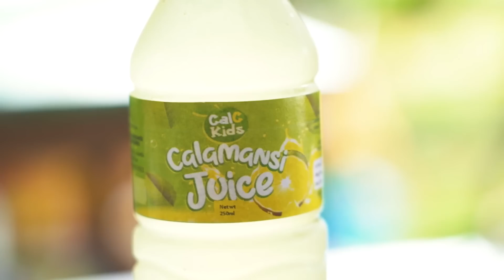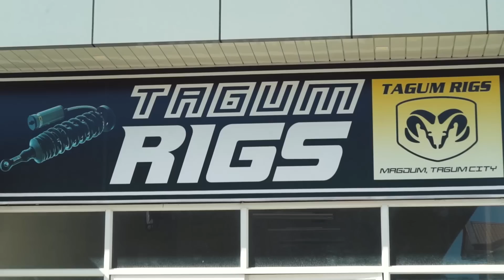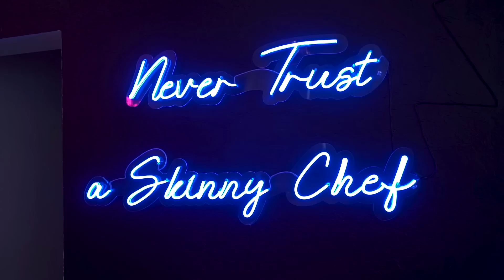Philippines PROVINCE HOME or CITY LIFE? (Davao to Agusan del Sur)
DO I PREFER PHILIPPINES PROVINCE OR CITY LIFE?

This trip takes me from Davao to Agusan del Sur and back again!

First doing some last replanting at the farm - perfect timing since wet season is starting - to life in the province - and back again to Tagum, where I visit a warehouse that I regularly visited before, and a mechanic that's proven very reliable!

Then onwards to Davao City where I was invited to this Swedish and Thai restaurant (a random combination that works!) and excellent food by the way!

So which way of life do I prefer? Well, let's find out!